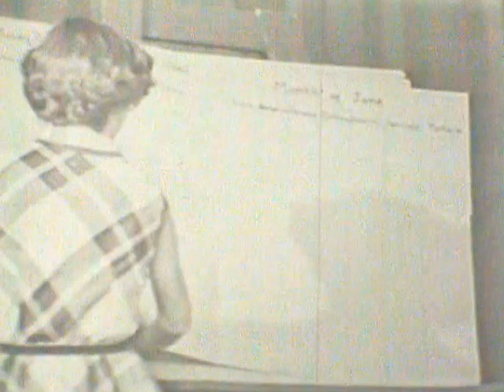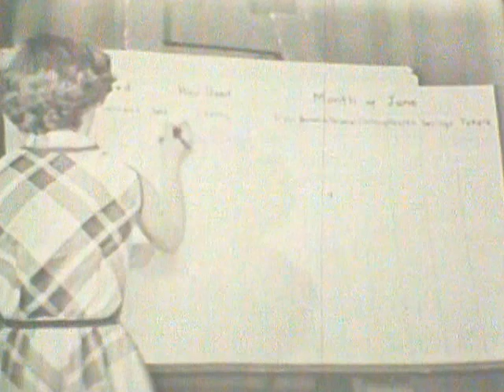Your Home Hour: 4-H in Iowa (1952)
This television program consists of a discussion of 4‐H in Iowa by explaining what it is and showing some of the activities that they do. The program is hosted by Margaret McKeegan and includes guests Esther Wetstone, Julie Faulton, Mrs. Richard O'Donnell, and some 4‐H singers. This program originally aired in central Iowa on WOI-TV on June 17, 1952.